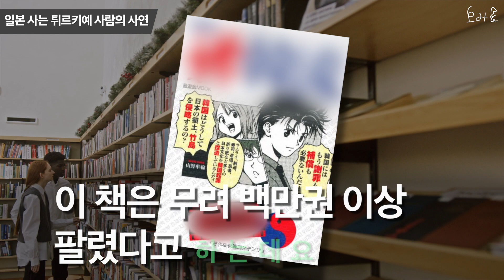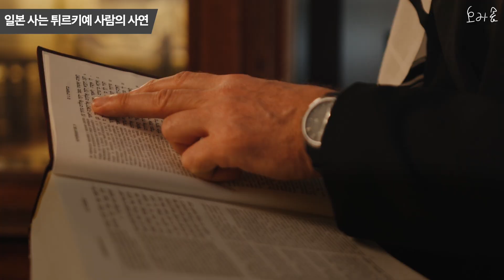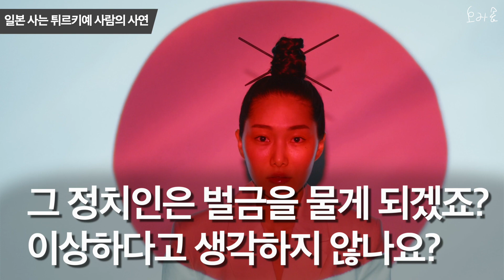튀르키예 사람이 왜국 살면서 느낀 이상한점